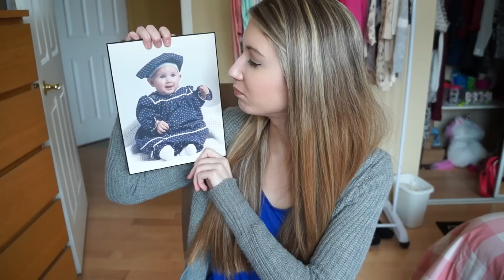Q&A - Bébé Catherine, Chaîne de vlogs ?!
Où me joindre :
Mon entrevue radio pour l'émission Gamines, c'est sous l'onglet émission / gamines